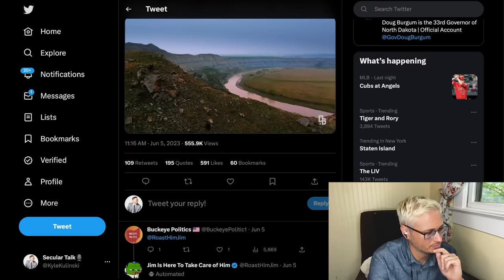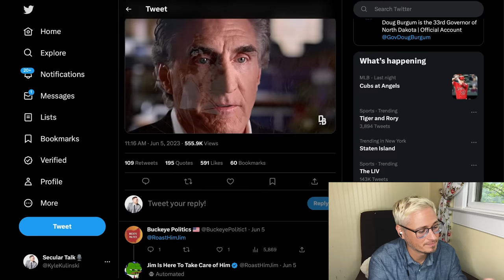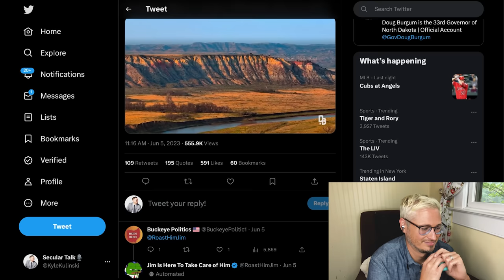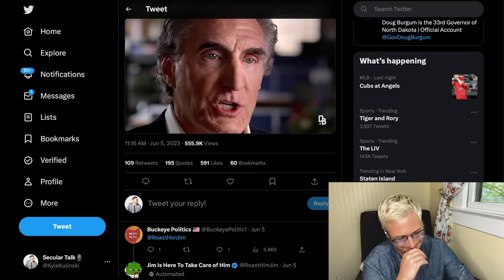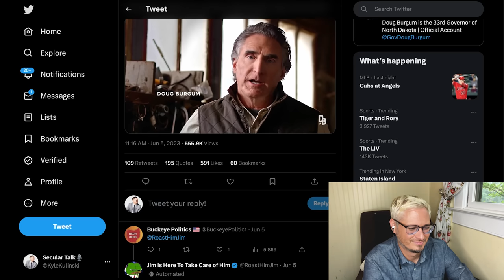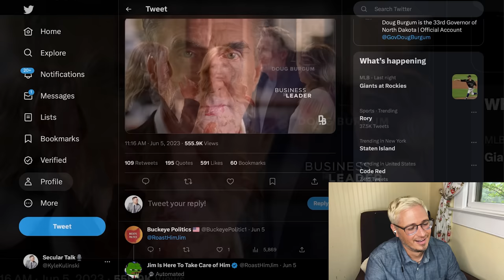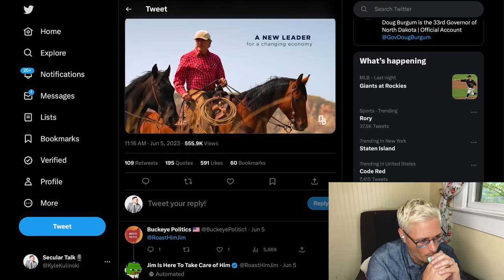Kyle REACTS To GOP's Hilarious New Presidential Candidate | The Kyle Kulinski Show